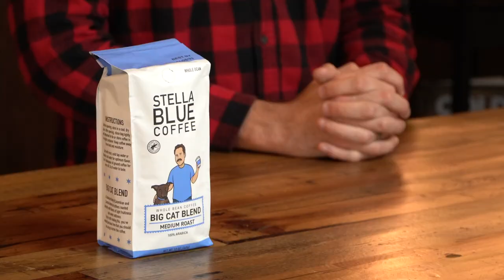Stella Blue Coffee Cured my Depression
Hey there! In this video, we are going to give you our take on Stella Blue's "Big Cat Blend" by Barstool Sports. We're both big coffee fans, so we're excited to dive into the taste and aroma of this blend and share our thoughts with you.

We'll be exploring all the little details that make the Big Cat Blend unique, like its flavor profile, aroma, and mouthfeel. Of course, we'll be keeping it real and telling you our honest opinions about the coffee.

If you love coffee or you're just looking for a new blend to try, you're definitely in the right place! So, grab yourself a cup of your favorite coffee, kick back, and join us as we discover the world of Stella Blue's Big Cat Blend together.

☕☕VIDEO CHAPTERS☕☕
0:00 Intro and background
0:26 Smell
0:44 Taste
2:29 Overall thoughts
2:42 Depression actively being cured
3:15 Conclusion

BTC
bc1qw84x9ahwk4vcnlsuge6dl4z98rvuhps8t973fx
ETH
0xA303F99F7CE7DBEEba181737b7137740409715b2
XMR
86erb5RQPfPVw9M4bN7R31HGT9vWLw51iRce8GykYPfhKiUuzh1Q2hCdsRAaYUQ4RthbD6p8zgfZC7Fiu2tuZXm38WKg266